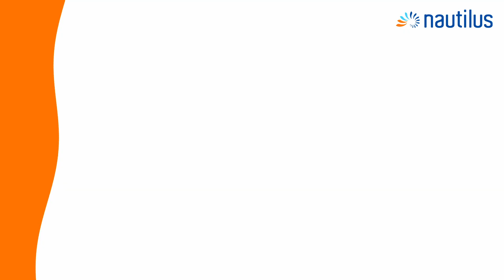Cinco vantagens de automatizar a aspiração da sua piscina com os robôs AspiraMax®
Os robôs AspiraMax® Nautilus são equipamentos capazes de aspirar as paredes e o fundo da piscina automaticamente. Em quatro modelos únicos, os robôs auxiliam na manutenção da limpeza de qualquer tipo de revestimento de piscina.

Além de baixo consumo de energia, são leves, silenciosos e podem ser usados a qualquer hora do dia ou da noite. Confira:

00:00 - INTRODUÇÃO
00:40 - ECONOMIA DE TEMPO
00:56 - ECONOMIA DE ÁGUA E PRODUTOS QUÍMICOS
01:19 - MELHOR QUALIDADE DE ÁGUA
01:37 - FACILIDADE NO USO
01:52 - LIMPEZA SIMPLIFICADA